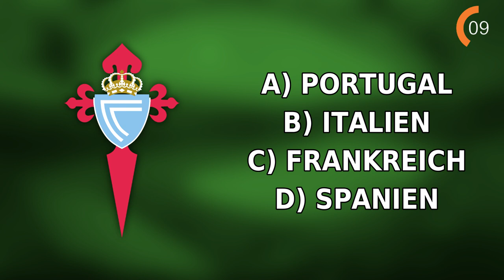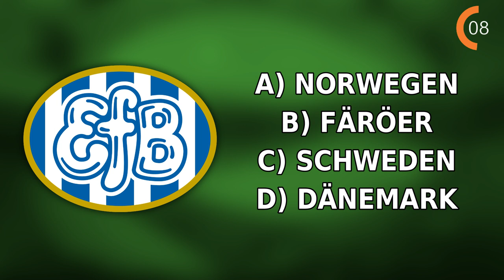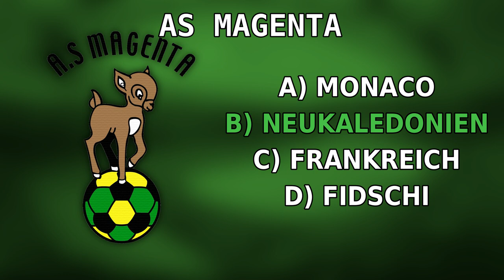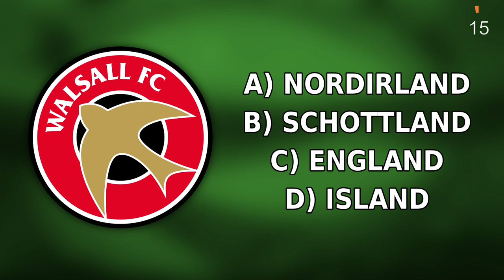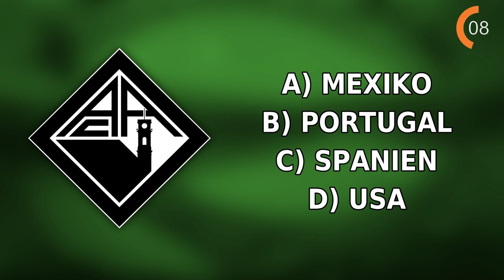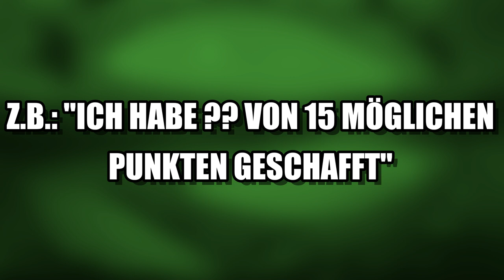Aus welchem Land kommt dieser Fußball-Verein?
Im heutige Fußball Quiz 2021, müsst ihr erraten, aus welchem Land der eingeblendete Fußball Verein kommt. Schaffst du alle 15 Fußball Club zu erraten?

Und grüße gehen an Werners Fußball Ecke von den ich die Idee hatte

Quellen
[1] /